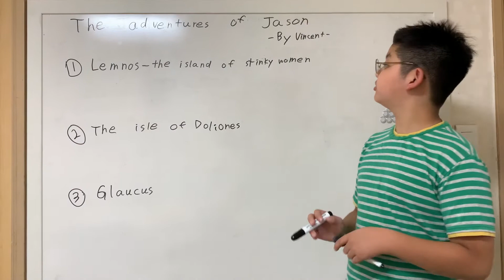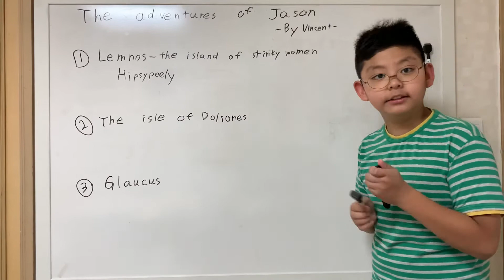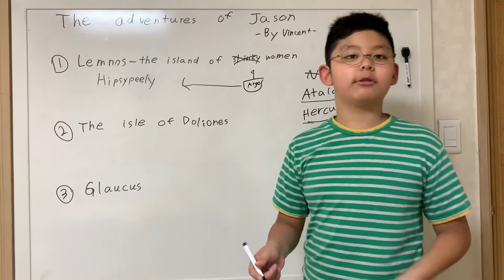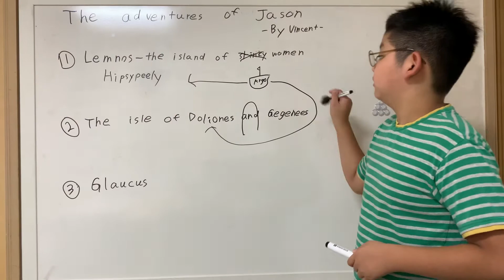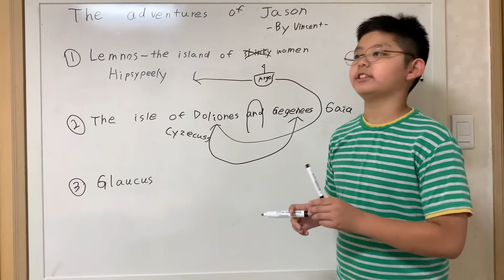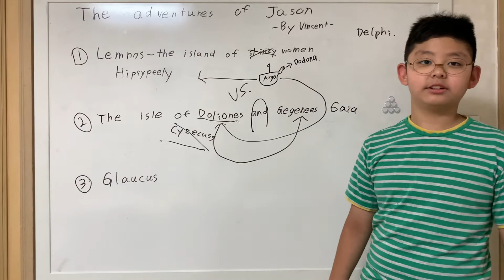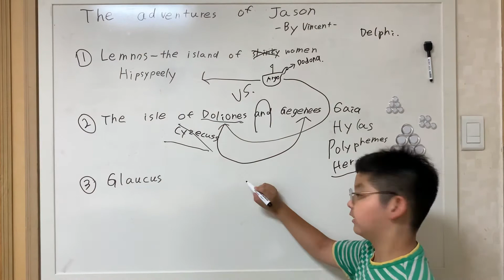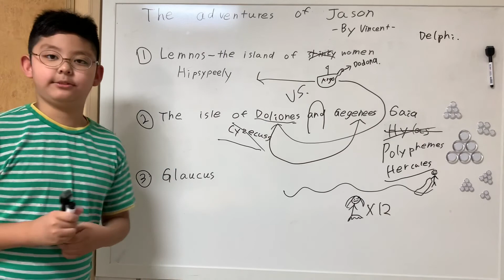The adventures of Jason Part 1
After Jason accepted the challenge, he took on dozens of adventures. Let’s find out what they are.